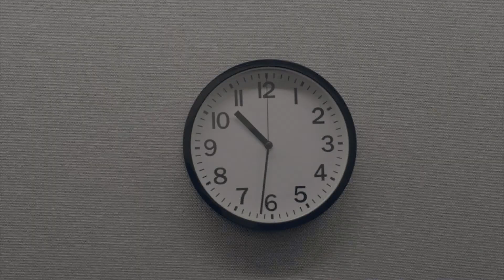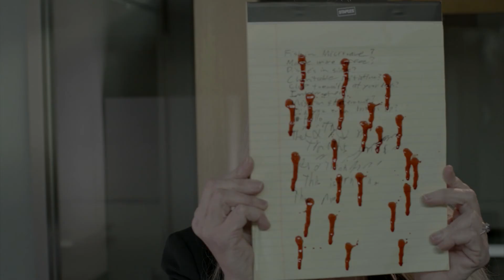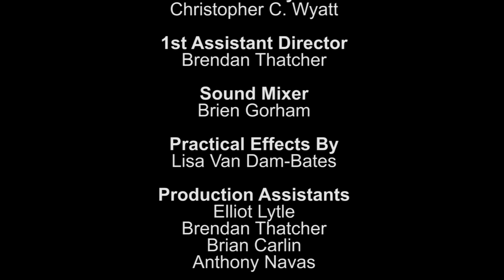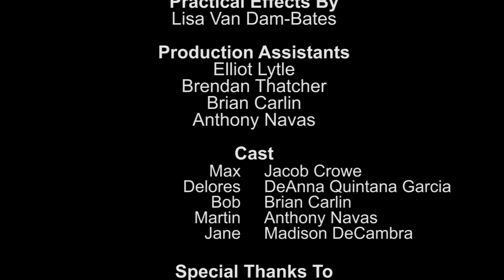Interviewed - Short Horror Comedy Film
Young would-be professional Max Derrickson unknowingly steps into the most intense job interview of his life.

Written and Directed by Christopher C. Wyatt.
Starring Jacob Crowe, Deanna Quintana, Brian Carlin, Anthony Navas, and Madison DeCambra.